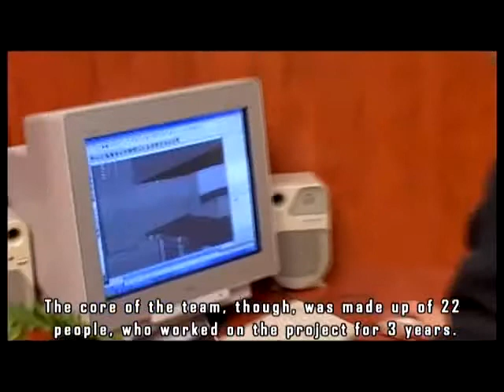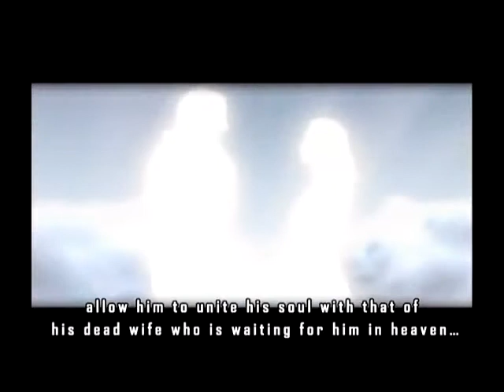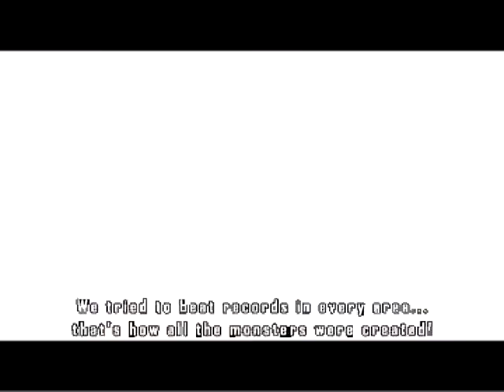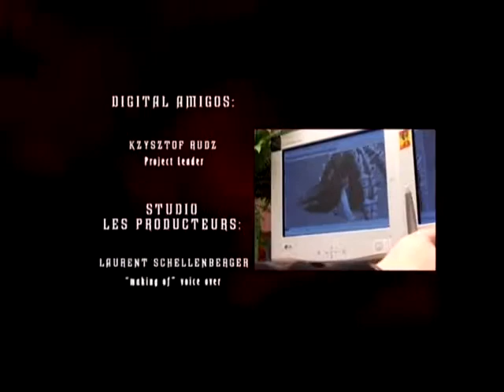Making of Painkiller: Part 1 - Feature - OXM 54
From Official Xbox Magazine Disc 54, February 2006
"Making of" Feature Part 1 for Painkiller: Hell Wars from DreamCatcher